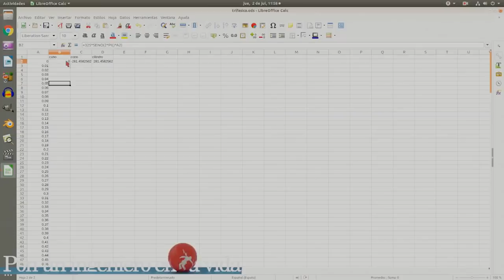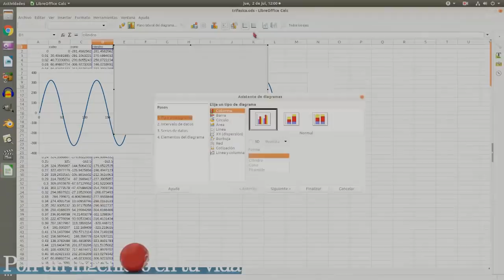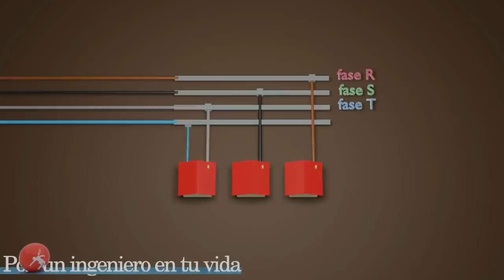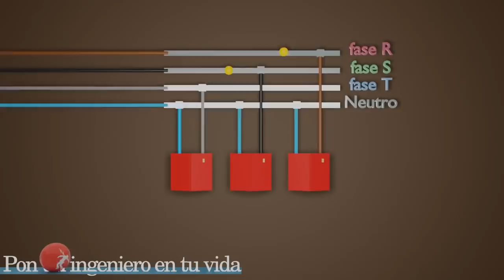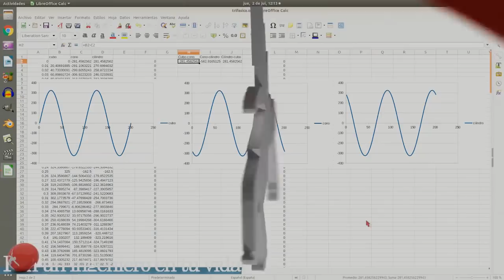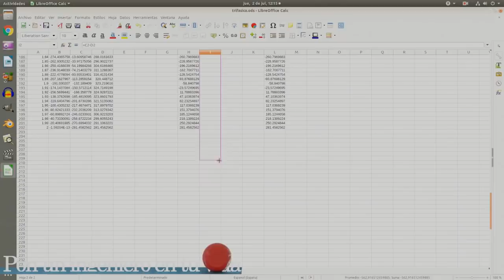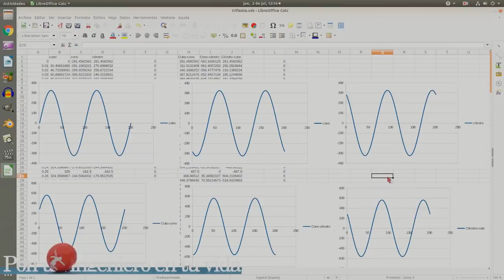Fase y neutro para NOVATOS | lo explico con caramelos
______________Mis redes:______________

__Los programas que uso ¡todos libres y gratuitos gracias a 🐧Linux!:__
  💾Ubuntu: distribución de linux
  🎧Audacity: Editor de audio
  🦊Gimp: Editor de imágenes
  🏀Blender: Animaciones 3d y edición de vídeo
  🔧Handbrake: Gestor de formatos